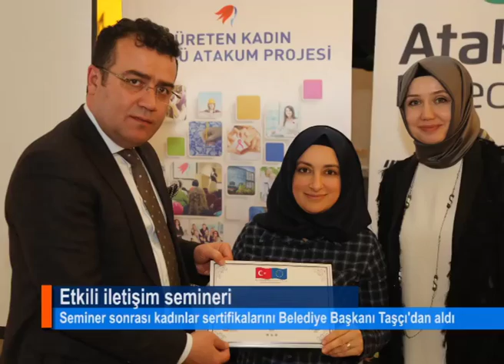Atakum'un üreten kadınlarına etkili iletişim semineri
Atakum Belediyesi tarafından hayata geçirilen ve Çalışma ve Sosyal Güvenlik Bakanlığı ile AB Mali Yardımlar Dairesi Başkanlığının Hayat Boyu Öğrenmenin Desteklenmesi-II Hibe Programı kapsamında desteklenen proje kapsamında kadınlara, etkili iletişim semineri verildi. Seminer sonrası kadınlar sertifikalarını Belediye Başkanı Taşçı'dan aldı.